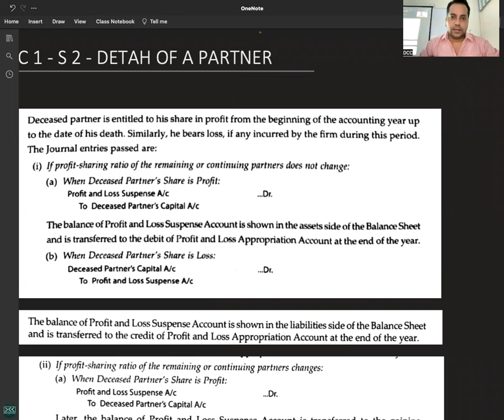C 1 - R 4 - JOURNAL ENTRIES FOR THE SHARE OF PROFIT OF THE DECEASED PARTNER